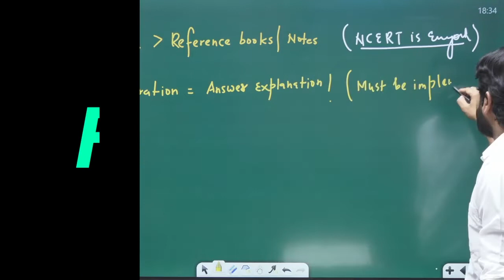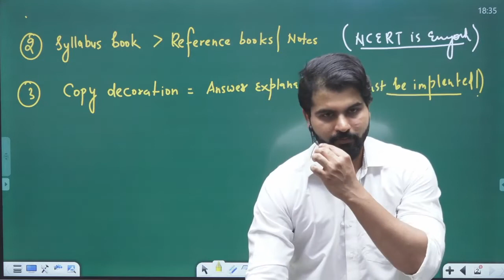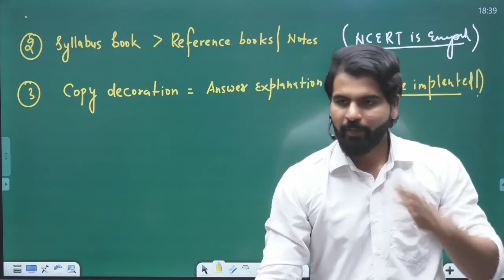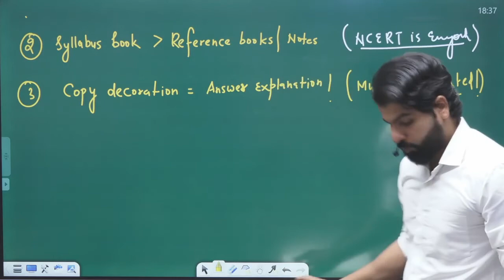How to top in board Exam | ABK Sir Story term-2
How to top in board Exam  | ABK Sir Story

Book - I Hate 90% in boards
Pre-order from Amazon

Pre-order from Amazon

𝐍𝐂𝐄𝐑𝐓 𝐍𝐢𝐜𝐡𝐨𝐝 𝐂𝐡𝐞𝐦𝐢𝐬𝐭𝐫𝐲 𝐐 𝐁𝐚𝐧𝐤

term-1
term-2
term-1exam
term-2exam